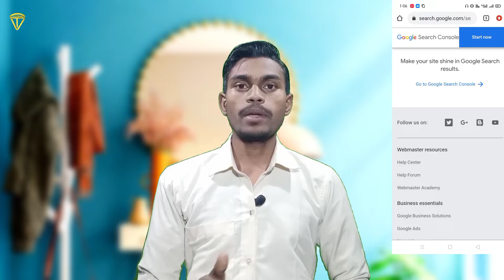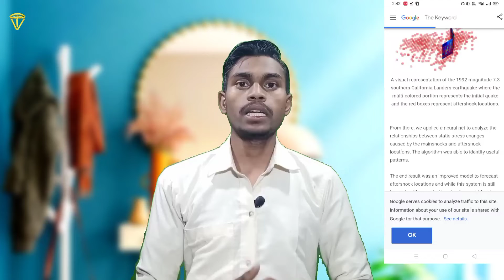Best Useful Websites for Students or Tech gyan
Namaskar dosto Is video mein humne baat Kiya hai best useful website kaun sa hai kya feature hai ine sabhi ke bare mein detail mein baat kiya hai to janne ke liye aap is video ko shuru se lekar ant Tak dekhte rahiye aapko Puri jankari mil jayegi ISI tarah se aur video dekhne ke liye channel ko subscribe kijiye video pasand aati Hai to ise like aur share kijiye

@Tech Vindravan